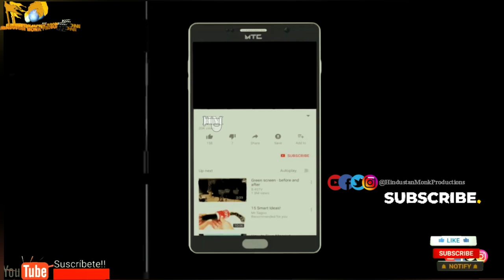Nuzivid || Dussehra celebrations || Andhra Pradesh